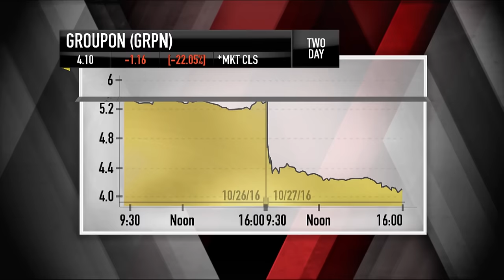Groupon CEO: Making Strategic Deals | Mad Money | CNBC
Groupon closed down nearly 20 percent on Thursday, but is still up over 30 percent year-to-date. Is it the deal of the day or best to be avoided? Jim Cramer spoke with the company's CEO to find out.